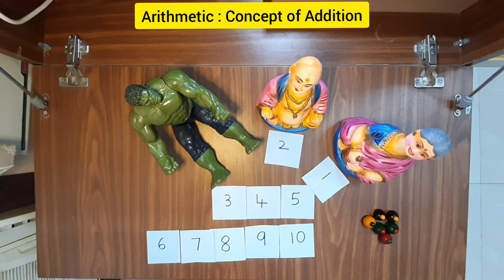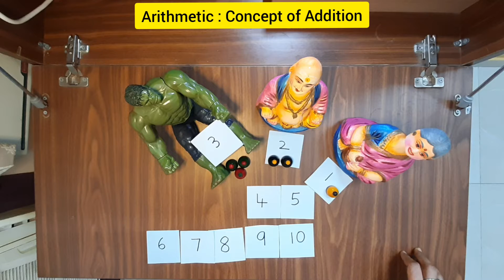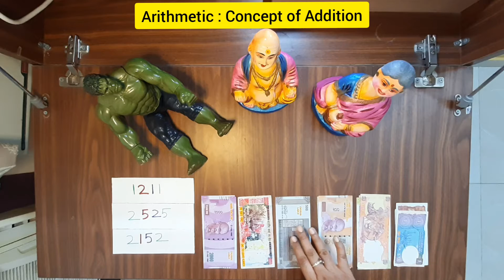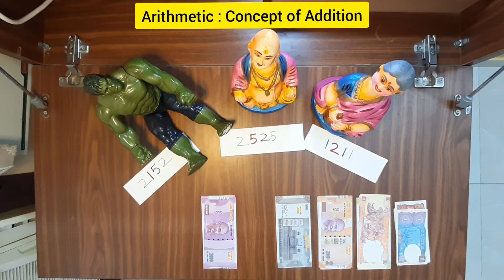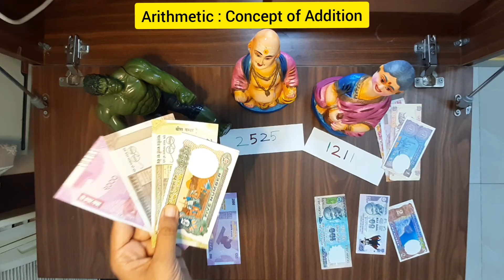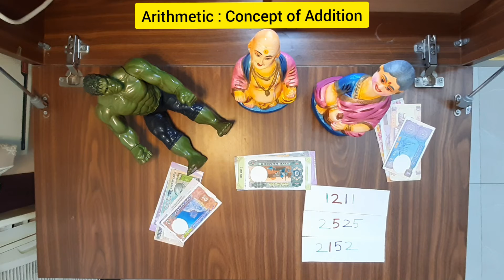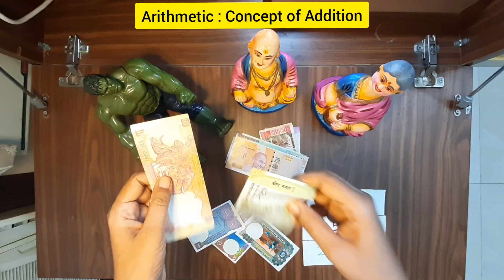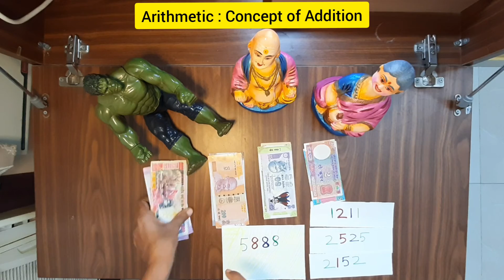Arithmetic : What is the concept of Addition?/ Story on Addition/ Banker